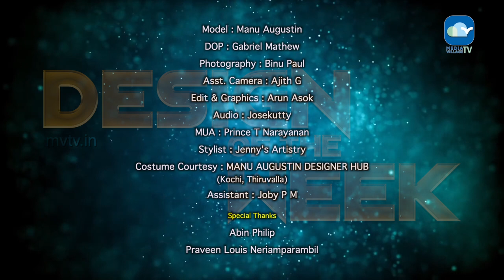DESIGN OF THE WEEK : DESIGNER'S EDITION | EP-09 | ONAM SPECIAL | MVTV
Traditional Designer set mundu for Onam 2019 by Manu Augustin Designer Hub
Model : Manu Augustin
DOP : Gabriel Mathew
Photography : Binu Paul
Asst. Camera : Ajith G
Edit & Graphics : Arun Asok
Audio : Josekutty
MUA : Prince T Narayanan
Stylist : Jenny's Artistry
Costume Courtesy : MANU AUGUSTIN DESIGNER HUB
(Kochi, Thiruvalla)
Assistant : Joby P M

Special Thanks
Abin Philip
Praveen Louis Neriamparambil